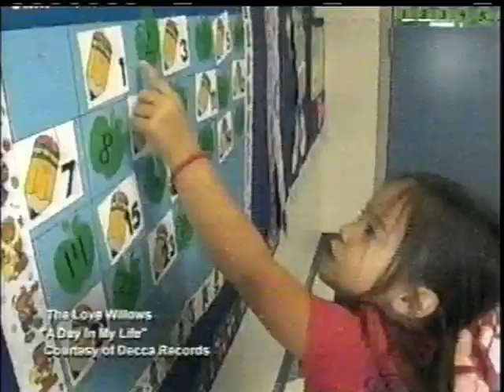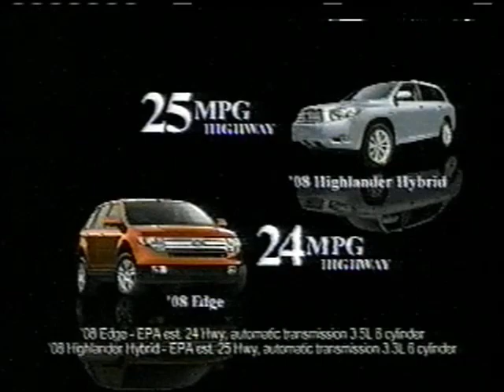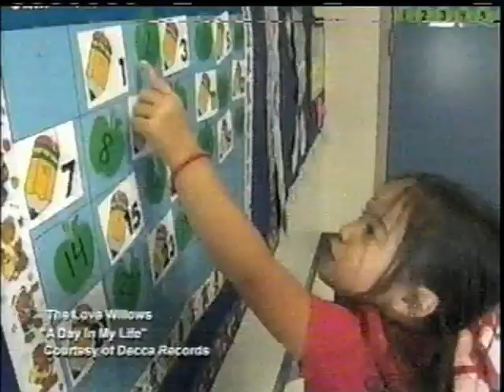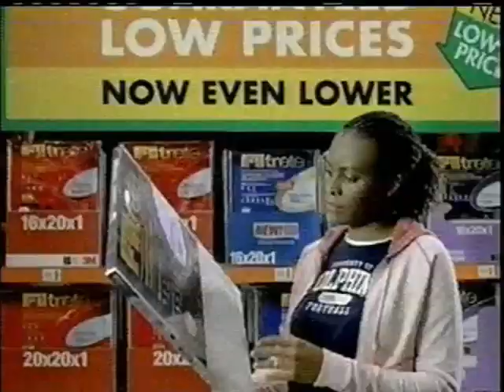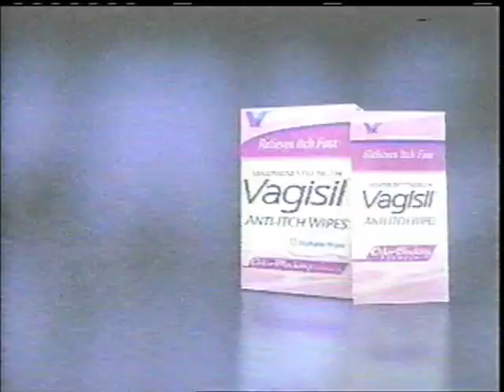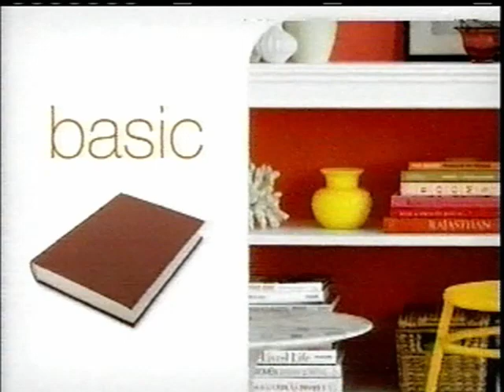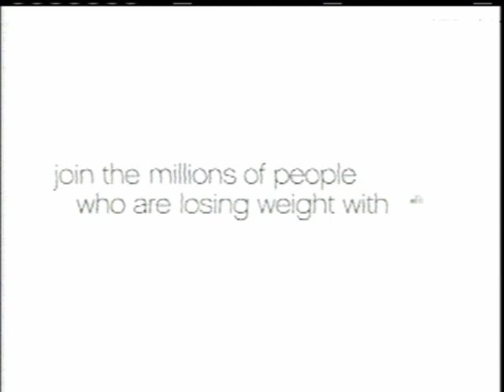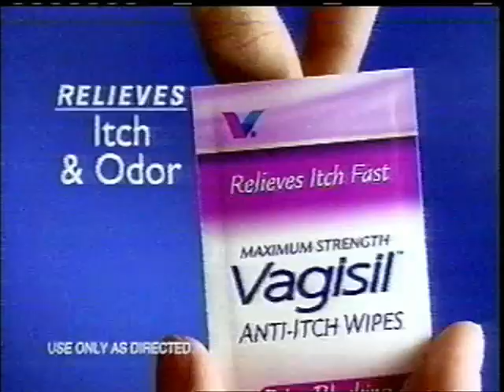TLC Commercials, October 13, 2008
From: eBay

Commercials:
1. Little People, Big World Promo
2. Star Wars: The Clone Wars Promo
3. Real Simple, Real Life Promo
4. Hummer
5. Ore-Ida
6. Covergirl
7. Hidden Valley
8. TLC Mondays Promo
9. Same as 1
10. Huggies
11. Nationwide
12. Home Depot
13. Accredited Medical Supplies
14. Ford
15. Crest
16. Blackberry
17. Aleve
18. Saturn
19. PetSmart
20. Same as 1
21. Same as 8
22. Jeep
23. John Frieda
24. Kohler
25. Servpro
26. Same as 3
27-28. El Pollo Loco
29. Same as 1
30. Same as 8
31. Disney Parks
32. Dyson
33. Same as 4
34. Same as 17
35. Same as 12
36. Same as 13
37. Same as 14
38. Tree Man: Search for the Cure Promo
39. Same as 1
40. Garnier
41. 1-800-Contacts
43. Ronzoni
44. Leap Frog
45. GEICO
46. Verizon
47. Vagisil
48. Selsun Blue
49. California Decks
50. Same as 3
51. Same as 17
52. Sears
53. Same as 25
54. Norwegian Cruise Lines
55. Bringing Home Baby Promo
56. Fisher-Price
57. LA Ink Promo
58. Jon & Kate Plus 8 Promo
59. Vagisil
60. Gold Bond
61. Samantha Who Promo
62. 17 Kids and Counting Promo
63. Same as 58
64. Same as 31
65. Campbell's
66. State Farm
67. Alli
68. The Getty
69. Same as 38
70. Same as 58
71. Same as 43
72. Same as 46
73. Walmart
74. Same as 47
75. Same as 48
76-77. Same as 27
78-79. Same as 1